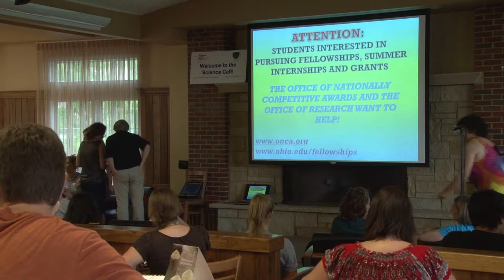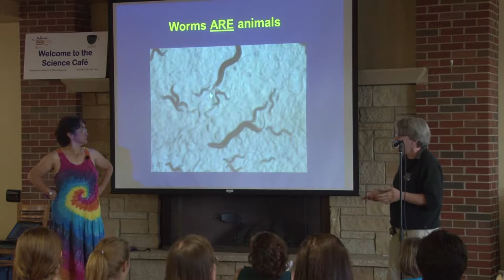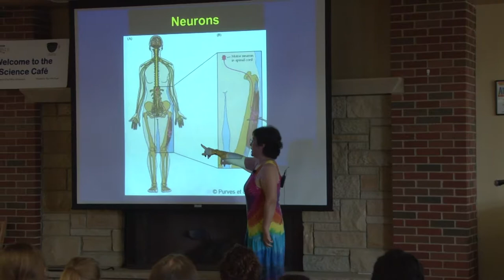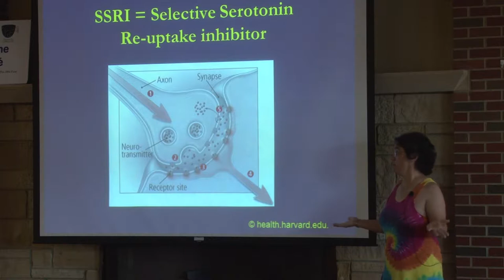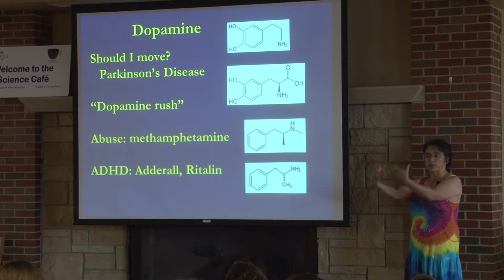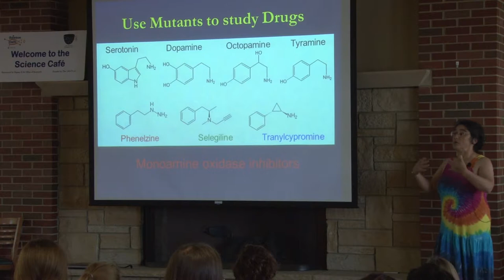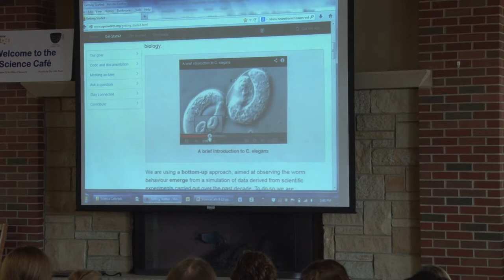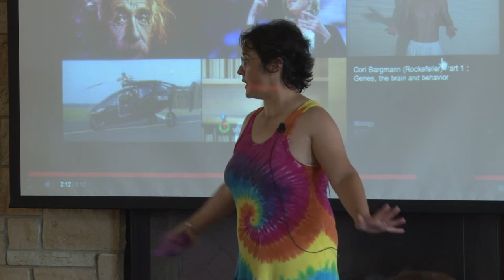Science Cafe with Janet Duerr 09-11-2013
Janet Duerr, Biological Sciences, "Genes:  Are We Just Big, Smart Worms?"